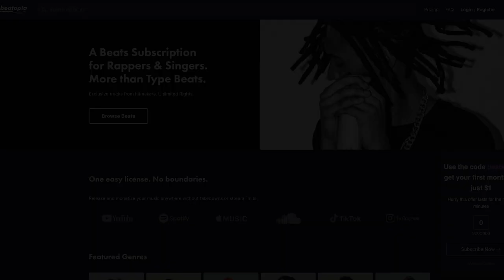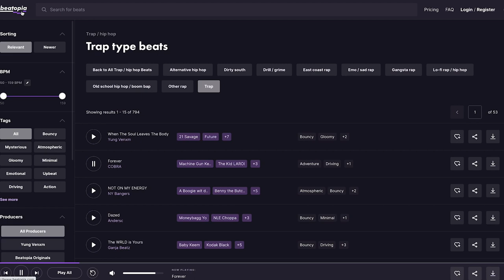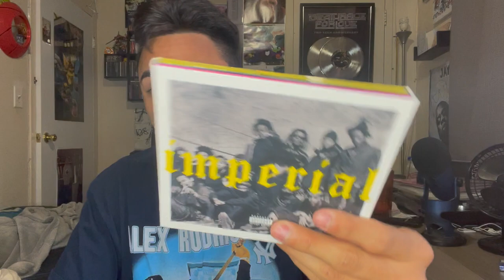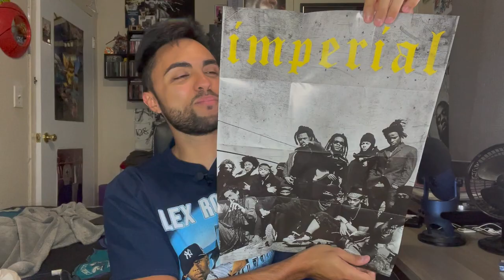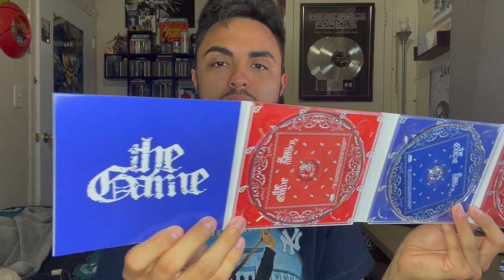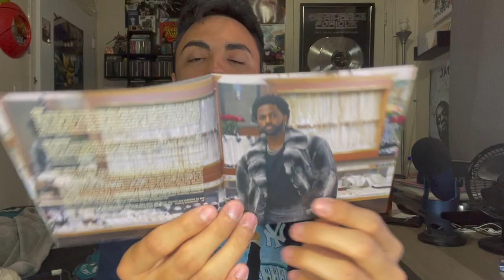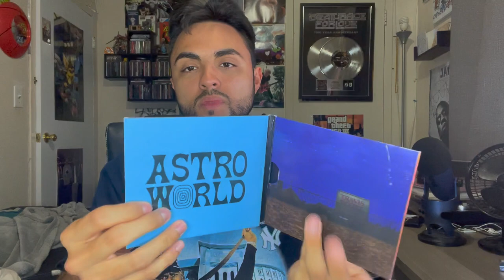Top 5 CD's In My Collection!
Shoutout to my Partners over at Beatopia. Beatopia is the first Beats subscription website for rappers and singers. Full mp3, wav, & stem file downloads for a low monthly rate. Sign up with our Special Deal at Beatopia.com and use code "itsaaronspeaking" for $1 for your first month!